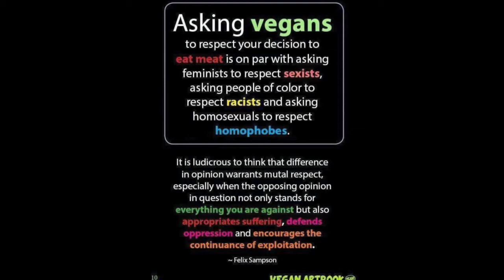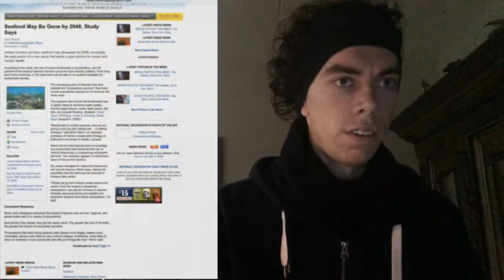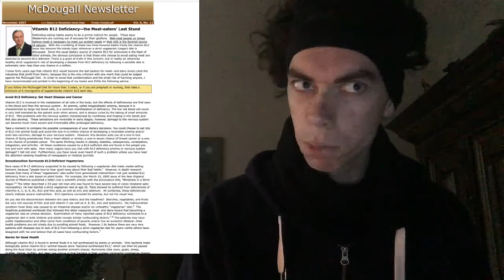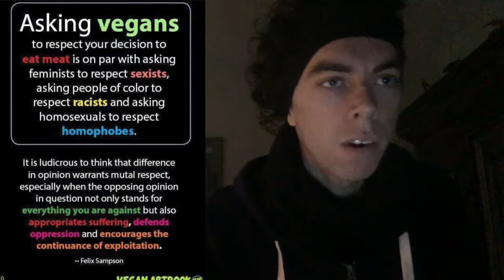ME family 2017 { Vegan and non vegan family members }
Do you have such irritating family members.? and are your vegan.? do
your  family members think they're absolutely right.'  When there are absolute not right.
In this video I talk about some of my family members and how hypocritical their can be.' in 2012 a group neuroscientist Prove Animal and human consciousness the same this time for humans to awaken from their insanity and to give rights to all creature on earth Or accepted that there have thenself have no Rights.
 Right are there not for victimisers and The Merciless
00,00 to ,03, 00 Introduction to the patriarch

03,00 to 6.00 Climate change and world hunger and deforestation and Water pollution
ALL ANIMAL SLAVES PRODUSE SOME  500.000 TONS  OF SHIT per 2 second.' watch 'cowspiracy' And keep in mind America consume 20% of the animals race food.'

2-5 acres of land are used per cow. BUT ON ONE ACRES YOUR CAN FEED 18 VEGAN.' sustaining a meat, dairy and egg-eating culture requires 20 times more land, than would be required to sustain a purely vegan culture of the same size.

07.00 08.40 AND 30,30 TO 32. 58  Being vegan is not hard.'
It only seems hard because people are used to being lazy.'
Vitamins or minerals come from plants and plants only AND IF YOUR Vegans get not enough vitamin B12 check out this article from DR John mcdougall ABOUT VEGANISM AND B12.'

09.00 TO 11.00  AND 17.05 TO  17,14 AND  [36,30 TO 37. 24 ] My mother

11.00 TO ,,,,,  Victimizer or elitist mindset. AND   rhetoric  ABOUT Vicarious self defence  AND Human false SUPREMACY complex

14,15 TO 17.00 AND 17,18  TO 24, 18  AND [ 26.26 TO 30.22] Human supremacy/ Speciesism   AND Systematic discrimination cognitive dissonance OF the Patriarch.'

24.00 TO 26.22  I DO NOT BE A Politician I  DO NOT LIE.''!  And give people good things for the bad habits.

 33,30 TO injustice anywhere is a threat to justice everywhere

35.00 TO 36,28  It is no problem that you make a mistake IN YOUR LIFE as long as you make it right. There is no need for consuming animalS  AND THEIR And the things that come out of their bodies.'

[37.29 TO 45,30 }  The end of the Matrix and less wordS TO THE Patriarch or father
45.45 to the end  The only thing I ask them is to go vegan,'  What's so hard about custom the least amount of suffering on Earth.'